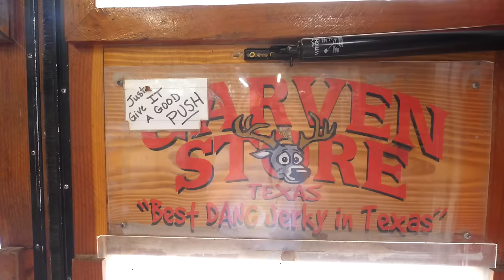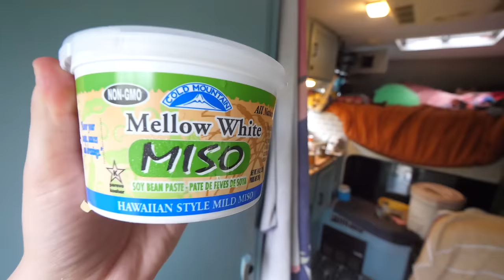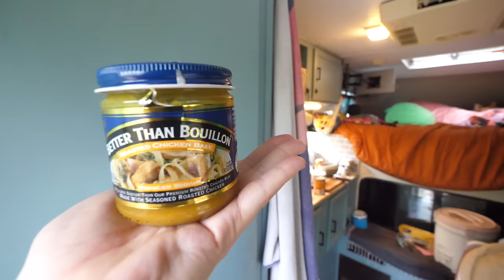Saying Farewell: 2 Girls Living in a Truck Camper Full-Time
It's a slow, sweet camping sesh & it's EXACTLY WHAT YOU NEED.

We NEED A BREAK so we took one - we swim, COOK & HIT THE ROAD all in the same video. Life gets crazy fast and we gotta catch our breath. Grab a bev and hang with us :)

Honey, I Roam: We're Amber and Giulietta with our rad pup Winston. We're an adventure couple, camping pros, beer & coffee drinking outdoor cooking enthusiasts. We quit our corporate jobs in San Francisco to live in a TRUCK CAMPER and travel America. We camp, we cook & we support local!

Want stickers? $15 for 4 Honey I Roam stickers & a handwritten card!